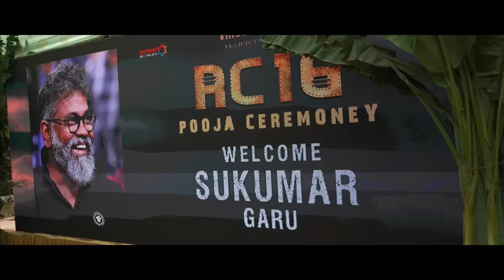RC16 Pooja Ceremony | Ram Charan | Janhvi Kapoor | Buchi Babu Sana | AR Rahman |Mythri Movie Makers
RC16 Pooja Ceremony on Mythri Movie Makers. Mega Power Star Ram Charan's upcoming Pan Indian movie RC16 is directed by Buchi Babu Sana also ft. Janhvi Kapoor. Music by AR Rahman. Produced by Mythri Movie Makers, Vriddhi Cinemas, and Sukumar Writings.

Megastar Chiranjeevi, Director Shankar, Dil Raju, Allu Aravind, Boney Kapoor and others graced the event.

Crew:
Written and Directed by : Buchi Babu Sana
Cinematography: R. Rathnavelu
Editing: Antony Ruben
Art Director: Avinash Kolla
Costume Designer: Deepali Noor
Publicity Designer: Kabilan
Lyricists: Chandrabose,Anantha Sriram,Balaji
Action Choreographer: Supreme Sunder
Executive Produver: VY.Praveen Kumar
Producer: Venkata Satish Kilaru
Presenters: Mythri Movie Makers/Sukumar Writings
Banner: Vriddhi Cinemas